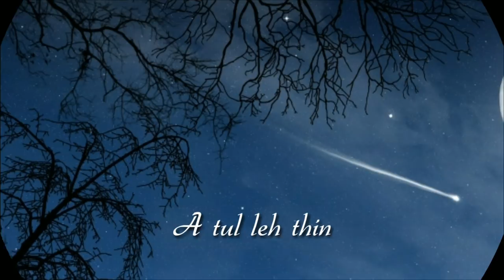Kima Chhangte - A tul leh thin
Khawngaih  tak in channel dang ah lo post chhawng lo tur in ka ngen a che u